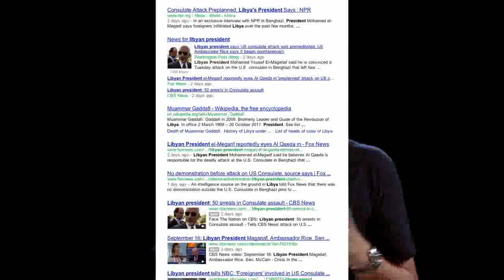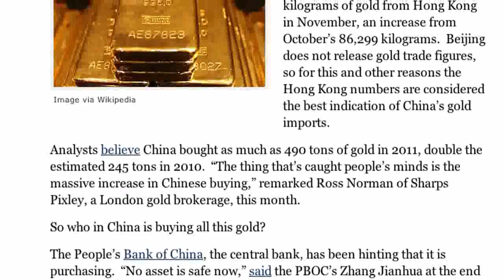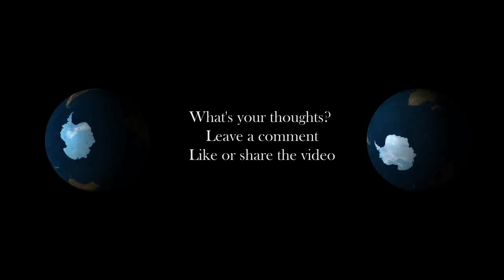ECONOMIC COLLAPSE a Setup ?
POST THIS TO YOUR SOCIAL NETWORK MAKE THIS VIRAL!

POST THESE VIDEOS TO YOUR FACEBOOK GET THE WORD OUT